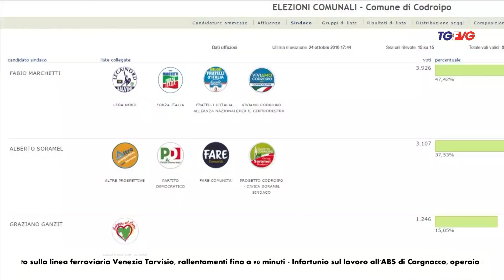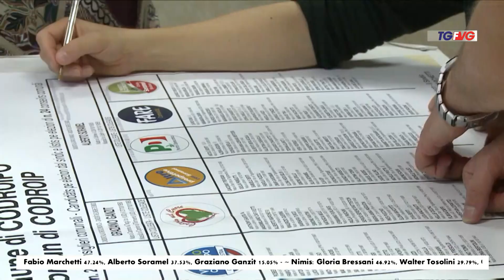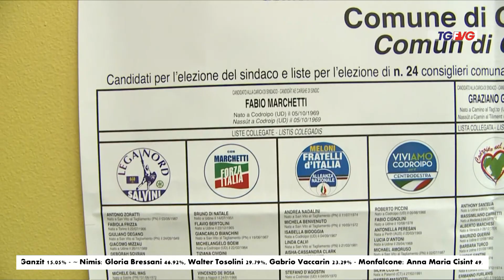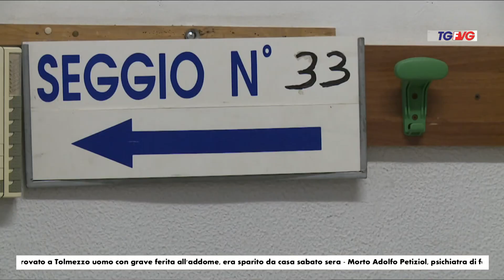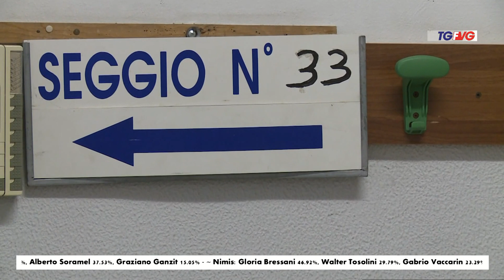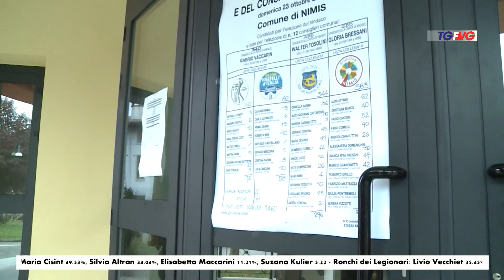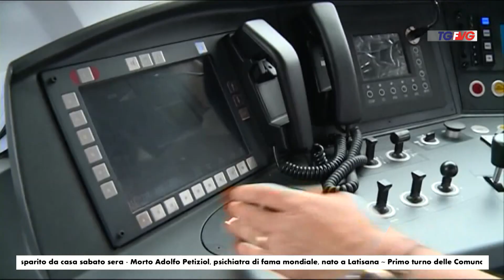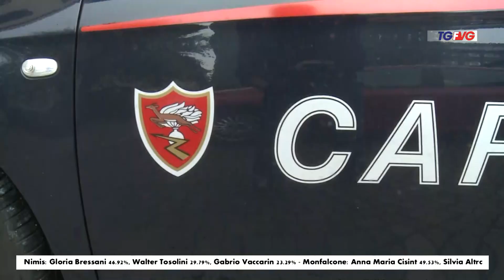Telegiornale 24 ottobre 2016